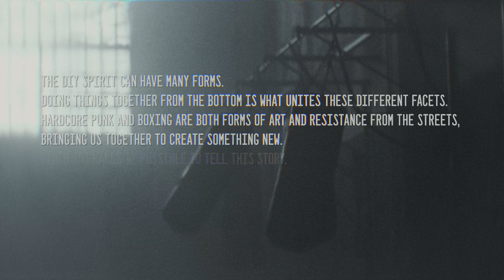MY OWN VOICE - BETTER OFF TODAY FT. DOME FACE YOUR ENEMY - HARDCORE WORLDWIDE (OFFICIAL 4K VERSION)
MY OWN VOICE - BETTER OFF TODAY FEAT. DOME FACE YOUR ENEMY - HARDCORE WORLDWIDE

HCWW ONLINE-SHOP !!!